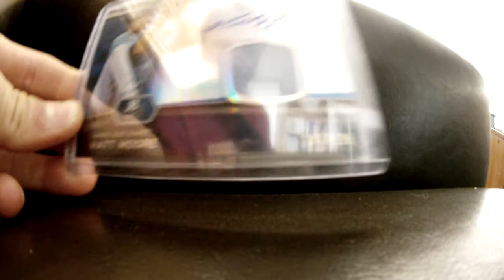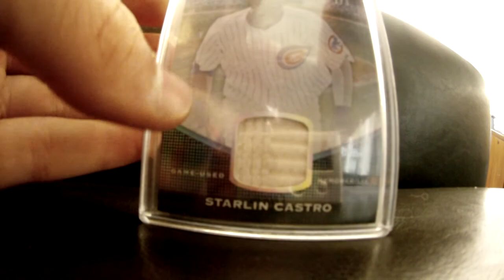Tons Of Pickups 1/1, Patch, Triple Threads Hosmer Castro MOJO!!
lmk on anything except the wells.